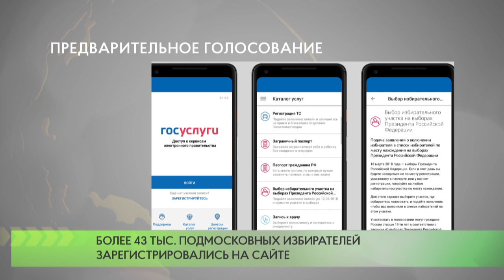Предварительное голосование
На сайте предварительного голосования «Единой России» зарегистрировались более 43 тысяч подмосковных избирателей . Бюллетени для голосования будут доступны с 24 мая.